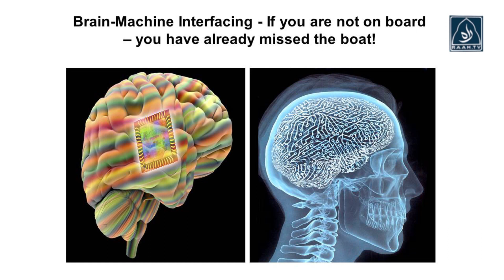Raah Numa with Dr Naveed Syed